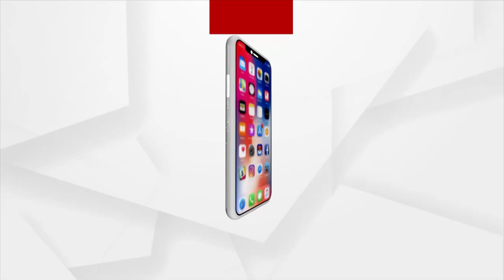Bhagyabhabisyata |7 Dec 2021 | Argus News